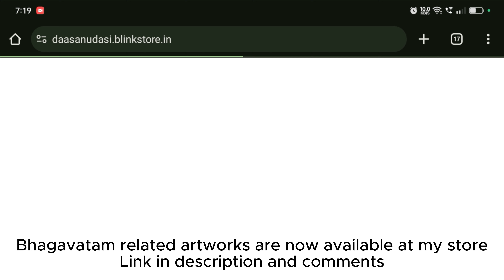Gopika Geetam - Part 1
The gopies sing a beautiful song to please Krishna and make him appear before them again - This song is known as Gopi Geetam

Dashama skandam- ch 31 slogan 1-10
ragam -  Sindhubhairavi

Radhe Krishna
Hare Krishna
Sarvam Krishnaarppanamastu

Radhe Krishna!

Thankyou